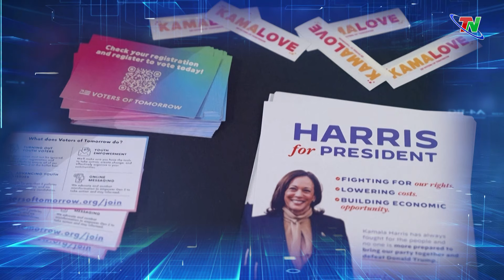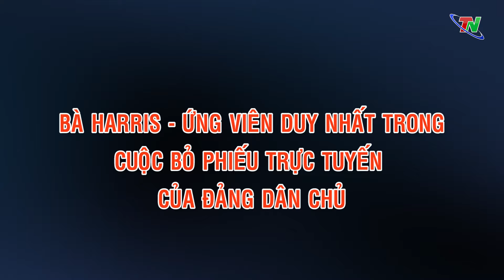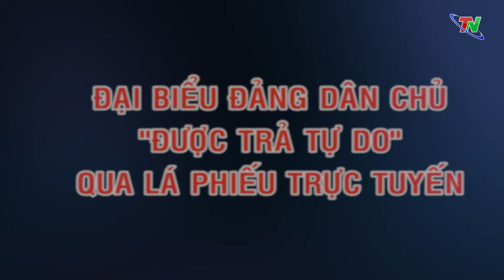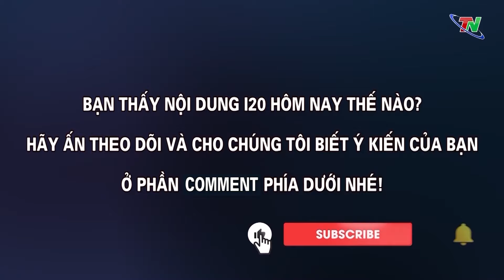Đảng Dân chủ bỏ phiếu trực tuyến lựa chọn ứng viên Tổng thống: liệu có bất ngờ| Thái Nguyên i20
Cuộc bỏ phiếu điểm danh trực tuyến của Ủy ban quốc gia đảng Dân chủ để đề cử Phó Tổng thống Mỹ Kamala Harris làm ứng viên tổng thống đã bắt đầu từ ngày 1/8 và sẽ kết thúc vào ngày 5/8. Các đại biểu được nhận phiếu bầu qua email và có thể gửi lại phiếu bầu cũng qua email hoặc trực tiếp thông báo quyết định của mình với Ủy ban quốc gia đảng Dân chủ theo hình thức trực tuyến. Kết quả bỏ phiếu sẽ được công bố vào chiều tối 5/8, và điều mà cử tri quan tâm đó là thời điểm bà Harris đạt đủ số đại biểu cần thiết có được thông báo hay không.